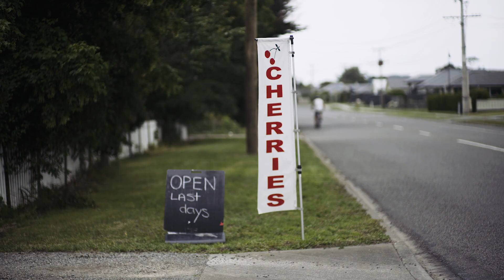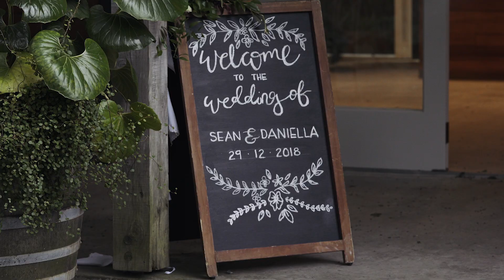Sean & Daniella, Te Awa Winery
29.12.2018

MB01DBLFEGGYEFR